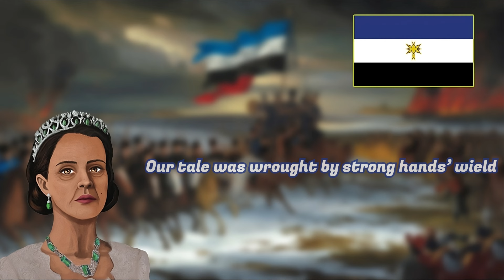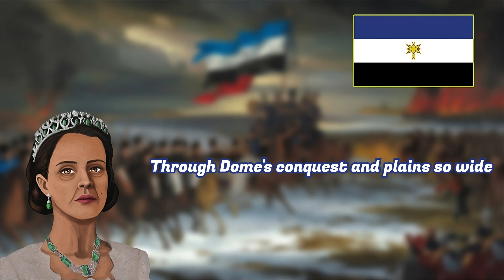Rumburg Military March: "March of the Loyal Rums"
The content presented in this video and accompanying comments is entirely fictional and created for the immersive experience of our gaming community. Any resemblance to real persons, living or deceased, or actual events is purely coincidental.